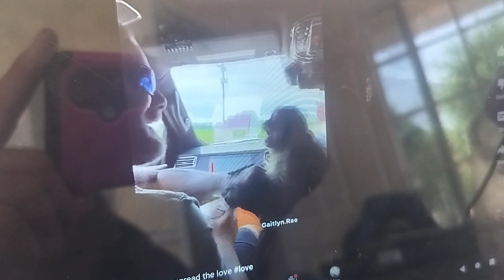just passing thru